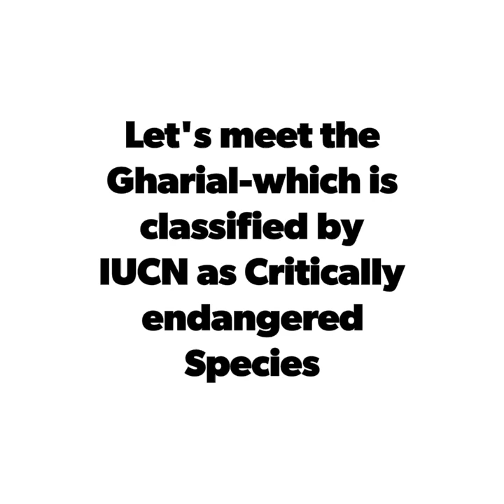let's know about Gharial..🐊🐊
Animals

Gharial

Scientific Classification

Common Name-gharial
Kingdom-Animalia
Phylum-Chordata
Class-Reptilia
Order-Crocodylia
Family-Gavialidae
Genus-Gavialis
species-gangeticus

Fast Facts

Description
Crocodile—like in appearance with a distinguishing long, narrow snout and up to 110 razor—sharp interlocking teeth.SizeMales range between 5 to 6.5 m. (16 to 21 ft.).
 Females are smaller, ranging between 3.5 to 4 m (11.5 to 13 ft.)WeightAdults weigh between 159 to 181 kg (350 to 400 lbs.)
DietYoung gharials feed on a wide variety of insects and small—bodied prey such as frogs. Adults feed almost exclusively on fish.Incubation2.5 to 3 months

Clutch Size: 30-50 eggs

Sexual MaturitySexual maturity for females is attained around 10 years of age, when they are about 3 m (10 ft.) in length. males become sexually mature around 15 to 18 years of age, when they are about 3.5 m (11.5 ft.) in length.Life SpanUp to 60 yearsRangeNorth and East India, Nepal, Pakistan, and BangladeshHabitatRiverine habitats with sandy banksPopulationGlobal: 200 breeding individualsStatus IUCN: Critically Endangered
CITES: Appendix I
USFWS: Endangered